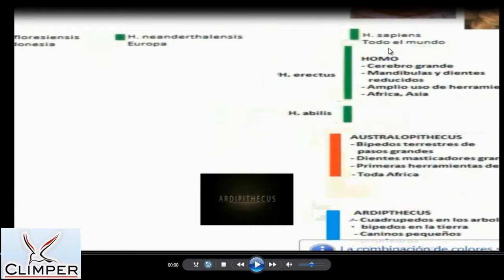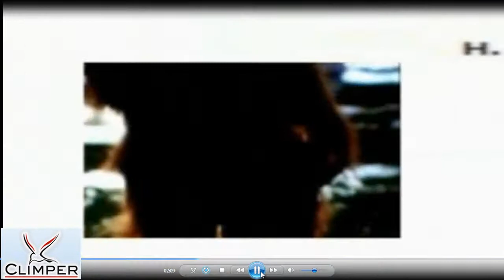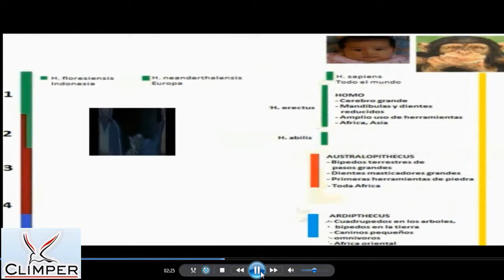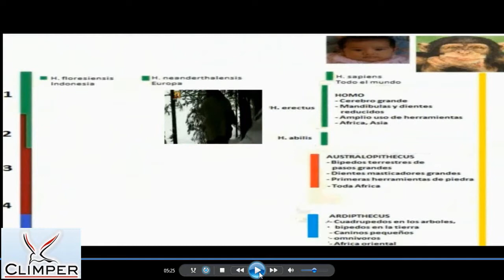TEMA 1 HISTORIA: ARDIPTECUS - HOMO SAPIENS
TRATA SOBRE LOS PRIMEROS HOMBRES EN POBLAR LA  TIERRA